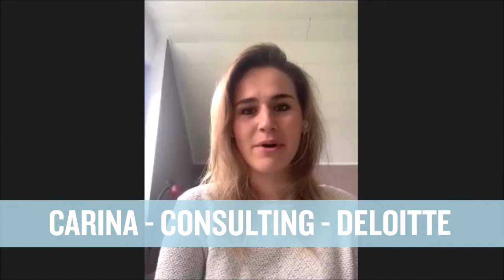Alumni Talks: Starting your career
This week the MC IB&M Alumni Talks will focus on how to start your career. Again several alumni will tell their experience, and hope to inspire you!